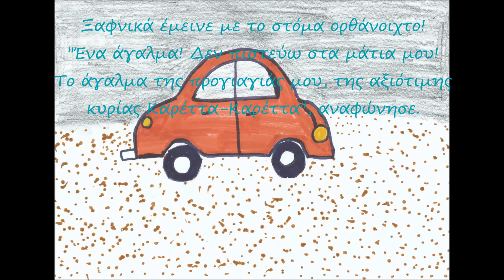Η χελωνίτσα Καρέττα Καρέττα και το παλιό Φολκσβάγκεν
Οι μαθητές της τρίτης τάξης ζωγράφισαν αποσπάσματα από το βιβλίο " Η χελωνίτσα Καρέττα-Καρέττα και το παλιό Φολκβάγκεν", που τους διάβασε η δασκάλα τους κ .Φωτεινή Βελλίκη. Η εργασία εντάσσεται στη δράση "Ανακυκλώνω το παρελθόν, δημιουργώ το παρόν, μεταμορφώνω το μέλλον!" και στη δράση "Τραγουδάω την Κοκκινοσκουφίτσα, διαβάζω Μπάλο και χορεύω Μπαχ!" του 26ου & 29ου Δ. Σ. Αχαρνών για το σχολικό έτος 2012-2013.
Μέσα από το παραμύθι και τη ζωγραφική, οι μικροί μας μαθητές ευαισθητοποιήθηκαν και έμαθαν για τους κινδύνους που αντιμετωπίζουν οι θαλάσσιες χελώνες από την μόλυνση του περιβάλλοντος και την αδιαφορία των ανθρώπων.
Δημιουργία βίντεο: Μαρία Τσουκνίδα